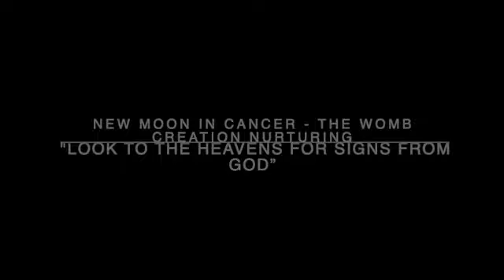Solstice New Moon Collective Intentions Planets Align SD 480p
Solstice New Moon - Collective Intentions - Planets Align - Sun Greeting -

     New Moon in Cancer - The Womb Creation Nurturing
     "Look to the Heavens for Signs from God” A new Journey of Re-Discovering our Divine Beingness our Place in the Universal Choir

Join Dean Liprini Sacred Sites Researcher, Author and Geomancer two journeys coming up for 2022